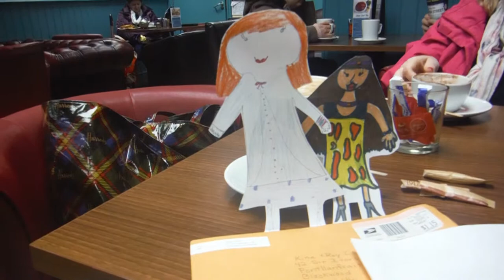FLAT ANNABELLE AND FLAT DAISY IN CADWALEDERS IN CAERPHILLY 27 11 2014